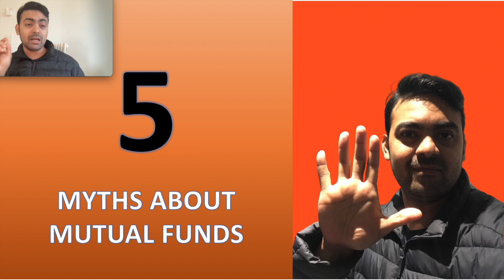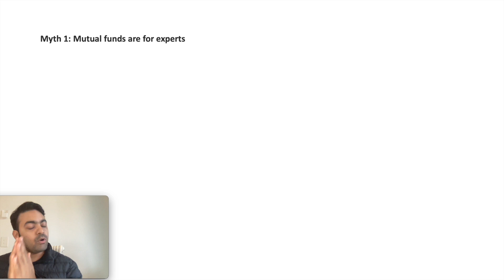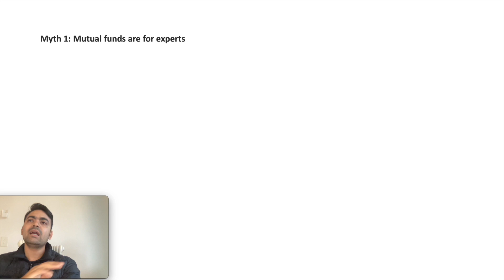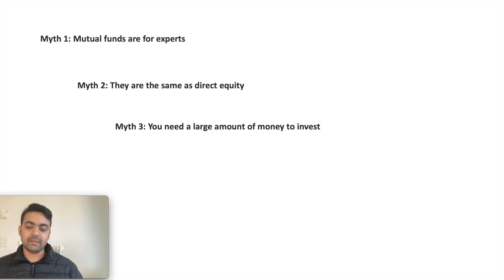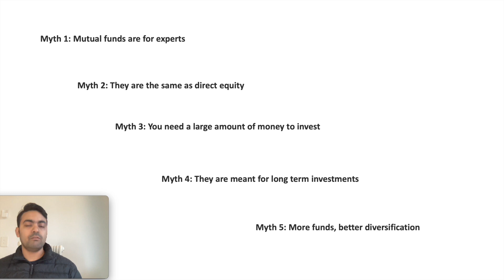5 Myths about MUTUAL FUNDS || Mutual Funds ke barein me 5 गलतफैमियाँ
For My Full Trades sharing on Real Time Basis

In Case Some One want to go through all the minor details.
I have the full Playlist For You.

equity investment
buy shares
derivative trading
commodity trading
investment companies
trading platforms
indian broker
trade advisor
best trading website india
top brokers
trading signals
currency market in india
equity portfolio
investment companies in india
best equity
forex trading wiki
fx market
nifty prediction
nifty call
mcx tips
commodity tips
share tips
stock tips
intraday calls
nifty tips
stock market tips
stock advice
trading tips
intraday shares
100 accurate intraday tips
RIGHTS ISSUE
Bonus Issue,
Split Shares
Corporate Actions